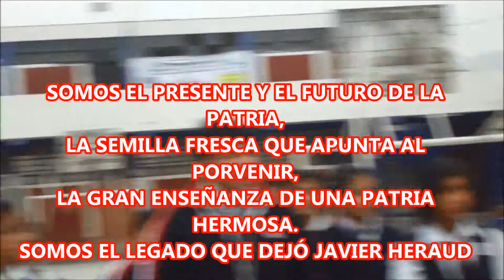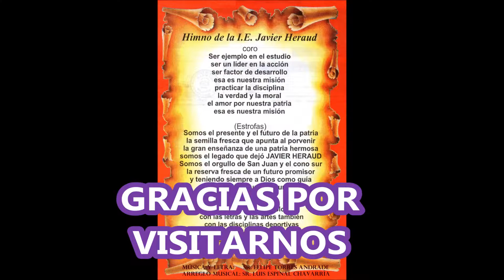HIMNO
HIMNO DE LA INSTITUCIÓN EDUCATIVA JAVIER HERAUD